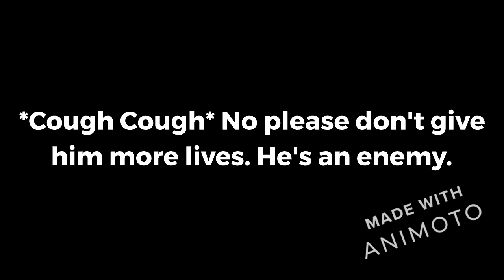Killion & Killeana S2 E1: Operation: Enemies | Mr Cal Cal